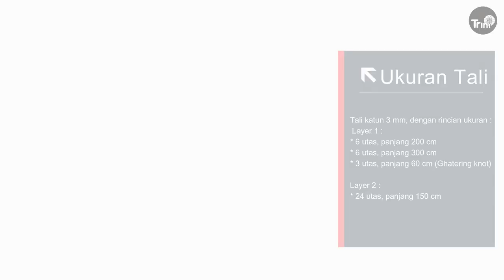MACRAME WALL HANGING TUTORIAL | WALL DECOR IDEAS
Pada kesempatan ini. saya membuat Macrame Wall Hanging yang berukuran 25 cm x 60 cm.
Ukurannya yang ramping namun panjang sangat cocok untuk diletakkan di bagian dinding ruangan yang tidak terlalu lebar.
Designnya cukup simpel dan tidak banyak pattern.
Saya memadukan diamond pattern dan wavy flower pattern pada wall hanging ini.

Material :
1. Tali katun 3mm, dengan rincian ukuran :
    a. Layer 1 :
 * 6 utas, panjang 200 cm
 * 6 utas, panjang 300 cm
 * 3 utas, panjang 60 cm (Ghatering knot)

    b. Layer 2 :
 * 24 utas, panjang 150 cm

    total tali : 67,80 cm

2. Kayu dowel panjang 25 cm

3. Gunting

Simpul yang digunakan : Lark's head knot, square knot, double half hitch knot, gathering knot dan barrel knot.